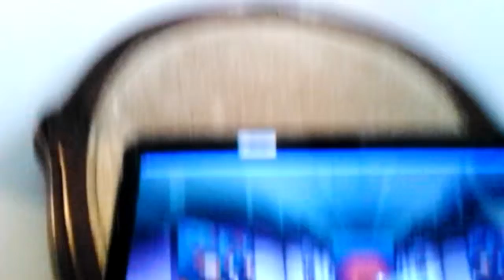The Dropper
It's about falling and making it